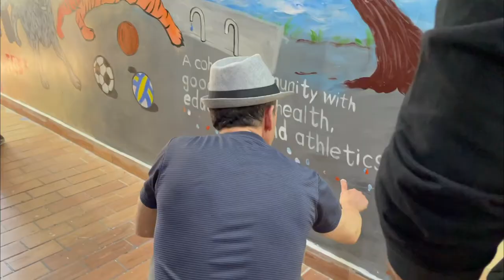Big painting with youngs of Utahloy International school of Guangzhou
Petit film sympa réalisé par un jeune de l’Utahloy International school of Guangzhou sur la réalisation de leur fresque de fin de cycle

A nice little film made by a student from Utahloy International school of Guangzhou about the making of their graduation mural